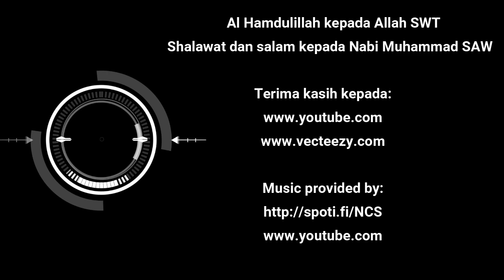ZUMA DELUXE HARD STAGE FOR ME, Level Sulit Game Zuma Deluxe Game ringan offline pc